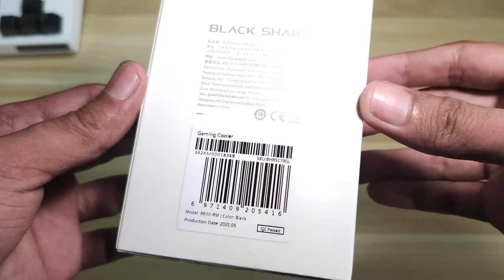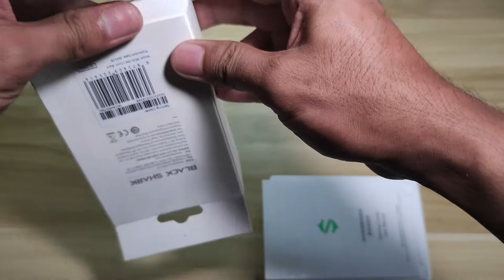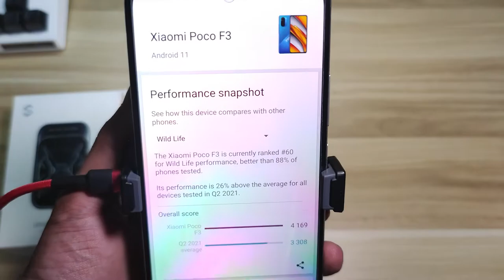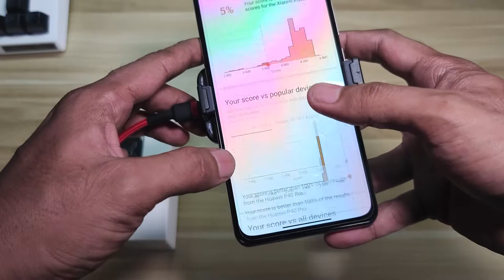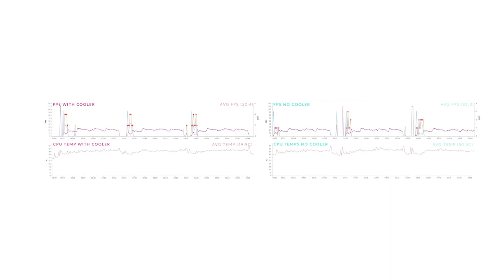Black Shark Gaming Cooler "FunCooler" (BR30-RM) - Unboxing & Quick Performance Test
Black Shark Gaming Cooler "Fun Cooler" (BR30-RM), unboxing and quick performance test.
Performance test made using 3DMark's Wildlife on Poco F3/Xioami Redmi K40.

CHAPTERS
00:00 - Intro
00:17 - Unboxing
01:30 - Design and Build
02:29 - Mounting
03:29 - Performance
04:59 - Result
05:10 - Graph
05:31 - Outro